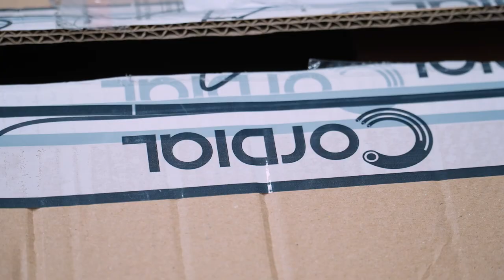SSSSsssssSSSSsss | CORDIAL Edition 25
Die EDITION 25 Mikrofon- und Instrumentenkabel, die CORDIAL exclusiv zum 25 jährigen Bestehen entwickelt hat, vereinen alle Werte, die Cordial repräsentiert: Hohe Leiterquerschnitt mit OFC-Kupfer, hochwertige NEUTRIK-Stecker und ein robuster, aber ansprechender Textilmantel.

Vielen Dank an delamar für diessssses Video!